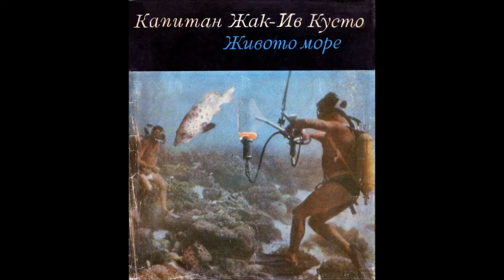Жак-Ив Кусто и Джеймс Дюган - Живото море - глава 14-Край (Аудио книга) Пътешествия и експедиции